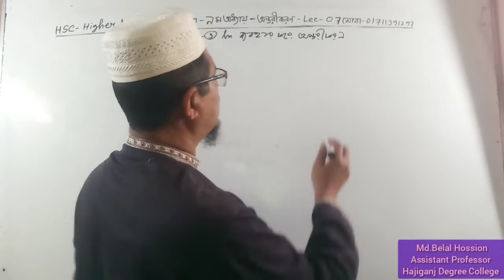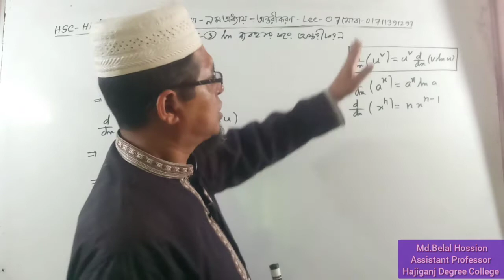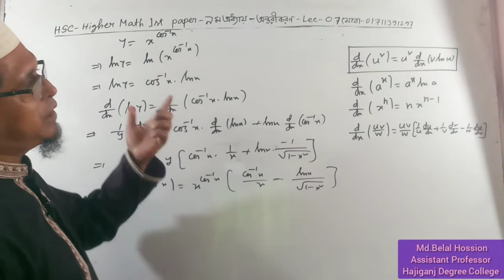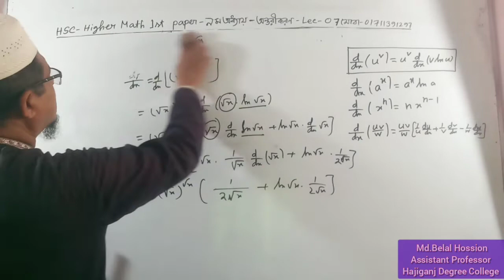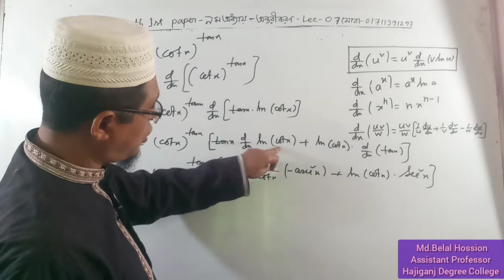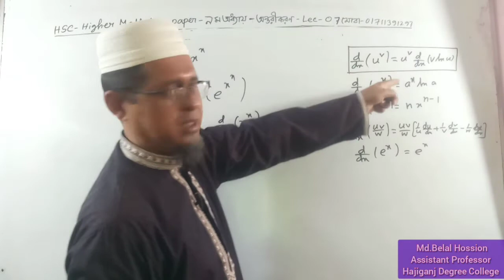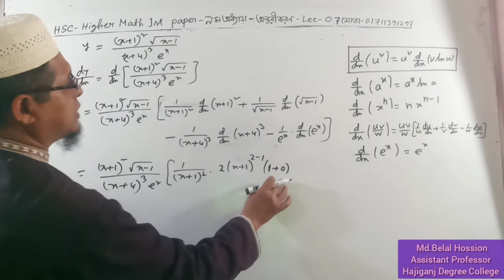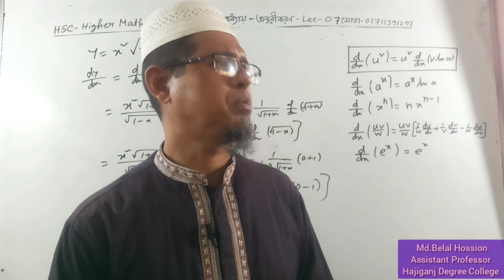HSC-Higher Math 1st Paper||Lec-7||অন্তরীকরণ||Differentiation||Md.Belal Hossion